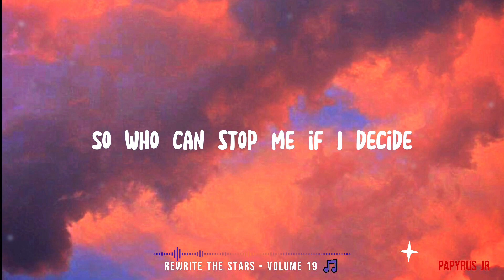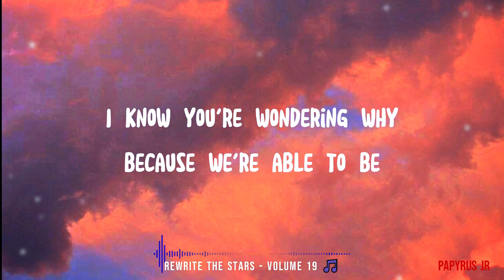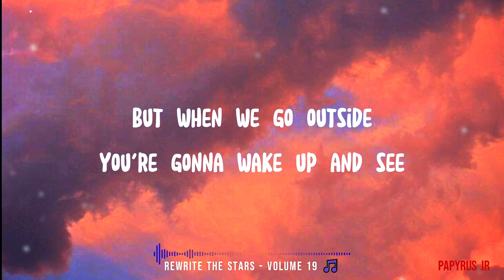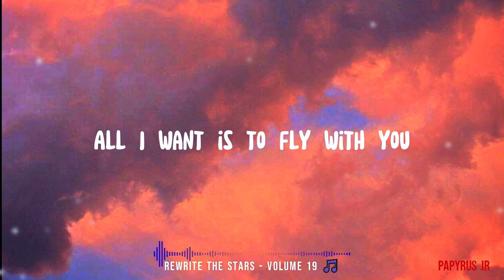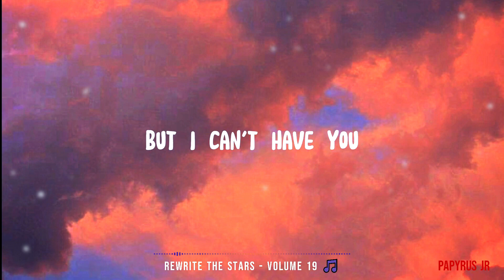🎵 REWRITE THE STARS - ZAC EFRON, ZENDAYA [ VOLUME 19 ]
ALL I WANT IS TO FLY WITH